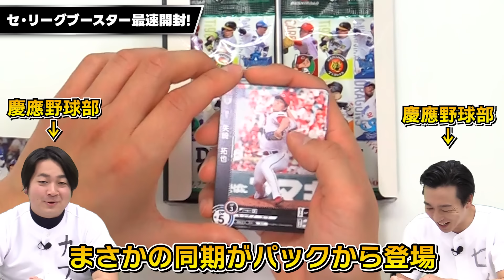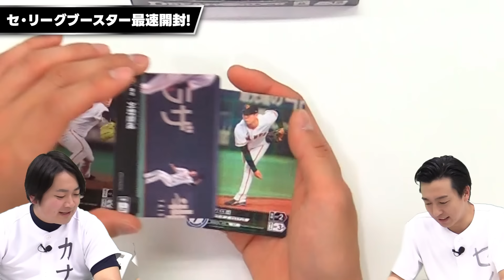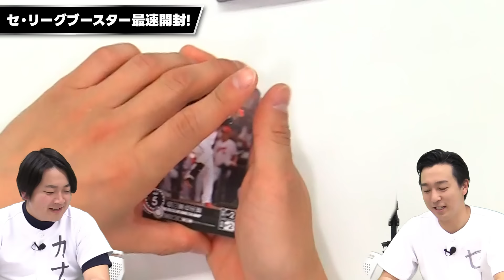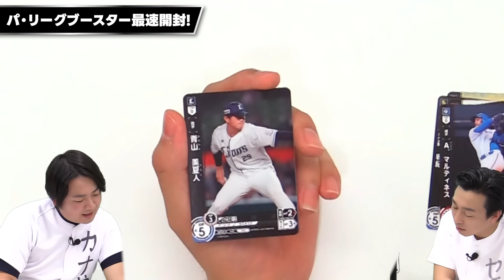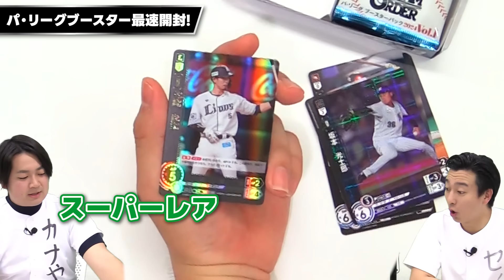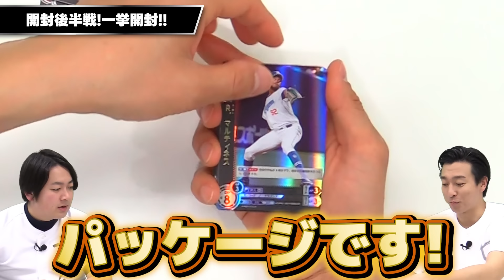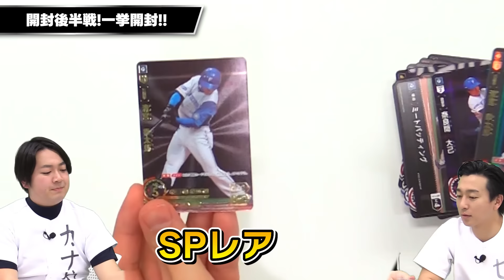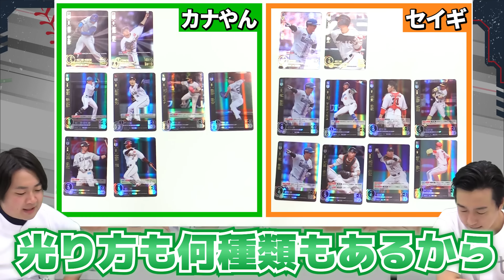【最速開封】ブースターパックvol.1を最速開封！【ドリオ/ドリームオーダー】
いよいよ4月20日発売！
ブースターパックvol.1をボシマックスと最速開封！

【出演】
ボシマックス セイギ
ボシマックス　カナやん
小林P

ティーチングツアーも全国で開催中！
皆様ぜひ奮ってご参加ください！

00:00　オープニング
01:57　最速開封！
23:30　エンディング